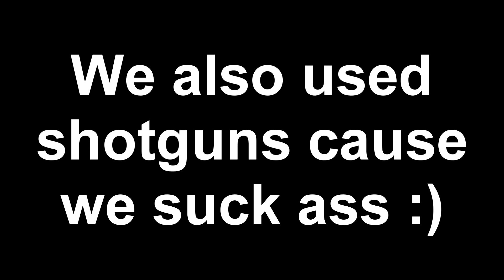DRUM GUN HAS RETURNED...